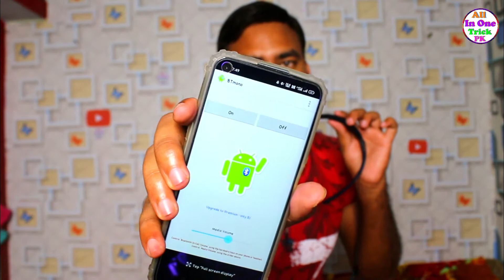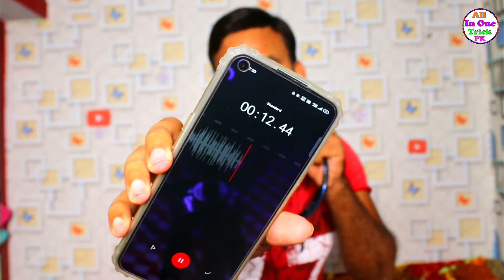bluetooth ko wireless mic kaise banaen || How to make bluetooth mic at home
🔷Video description➡

How to make bluetooth mic at home

✔Video editor and Voice By➡Pintu_Kumar

😘मेरे चैनल का 10 सबसे अच्छे वीडियो जरूर देखें :-

Videos Querys :-
bluetooth ko wireless mic kaise banate hai
bluetooth ko wireless mic kaise banaen
headphone ko wireless mic kaise banay
wireless mic home made
ghar par wireless mic kaise banaye
how to use wireless bluetooth on mic
youtube tips and tricks
how to make bluetooth mic
microphone,microphone kaise banaye
how to make wireless mic
wireless microphone kaise banaye
bluetooth ko mic kaise banaye
Live mic,Live wireless microphone
bluetooth mic kaise banaye
mic
wire